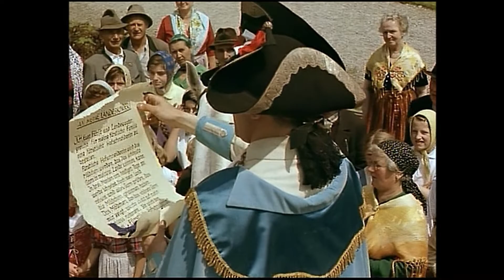Frau Holle (1961)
Der Schonger Märchenfilm mit Heimatfilm-Ästhetik im bayrischen Allgäu. Hubert Schonger ließ diesen Film 13 Jahre nach seinem letzten "Frau Holle" Film von 1944 drehen, der als Überläuferfilm aus der Nazizeit nur noch im Bundesfilmarchiv zu sichten ist. Einige Anleihen aus dem alten Drehbuch finden sich auch hier in dieser Fassung wieder. Zum Beispiel Frau Holle als eine Wetterfee; der Kontrast zwischen bayrischer Naturkulisse für das Überirdische und künstliche Holle-Welt. Madeleine Binsfeld, die Goldmarie, drehte nach dieser Produktion nie wieder einen Film.

Regie: Peter Podehl
Drehbuch: Horst Rietschel, Peter Podehl, Konrad Lustig

Frau Holle: Lucie Englisch
Goldmarie: Madeleine Binsfeld
Pechmarie: Iris Mayer
Witwe Berta: Addi Adametz
Scherenschleifer: Walter Feuchtenberg
Landesf ürst: Alfons Teuber
Hofmarschall: Rudolf Rhomberg